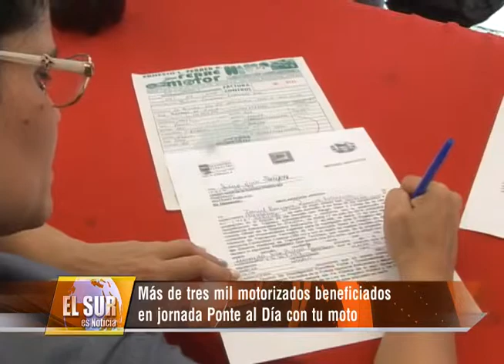EnColón. Jornada "Ponte al día con tu moto" benefició 3Mil motorizados